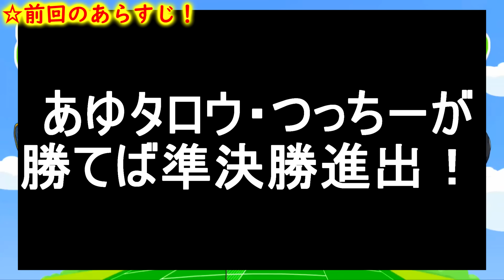【衝撃のラスト！？】あのかんたまんチャンネルに出演していたおっくんと対決！？Part8【2024全日本クラブ選手権】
あゆタロウグッズはこちら🔽

ウィーアー🔽【皆様、初めまして！これが日本一有名なソフトテニスYouTuber集団です、、、】

【ボール使用球】提供・ルーセント(アカエムボール)

【高校】
神奈川ランキング1位
関東2位

【大学】
【社会人】
2014年 日本リーグ4位(シングルス担当)
【現在】
選手を引退後、全日本クラブ選手権優勝